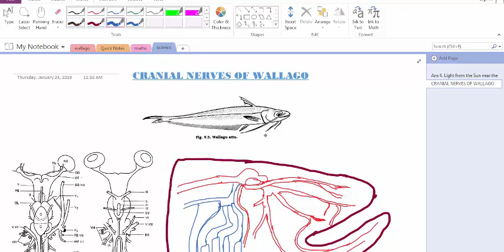Cranial Nerves of Wallago attu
Best explanation for B.Sc. III and II